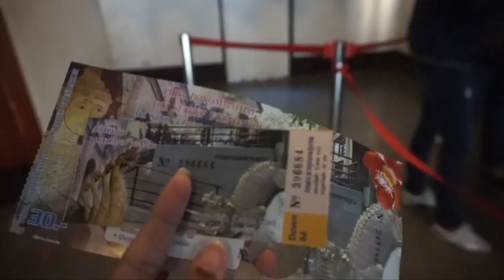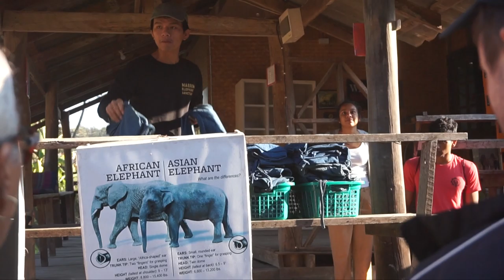Thailand Vlog | Chiang Mai Day 3 and 4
Hey Guys! In this vlog we went to the Chiang Mai flower festival parade, Doi Suthep Temple, elephant sanctuary and Saturday and Sunday night markets.